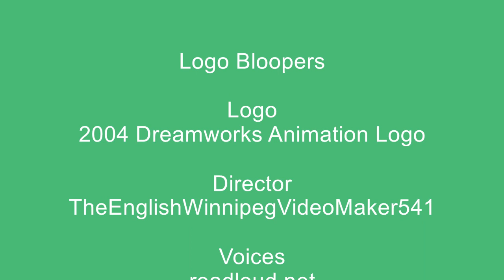Logo Bloopers Episode 73- 2004 Dreamworks Animation Logo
AKA Season 7 Episode 4.